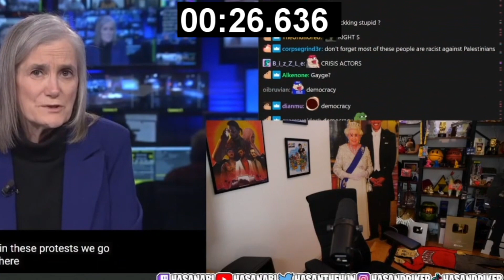Hasanabi's Chair Reacts | Israel Protest